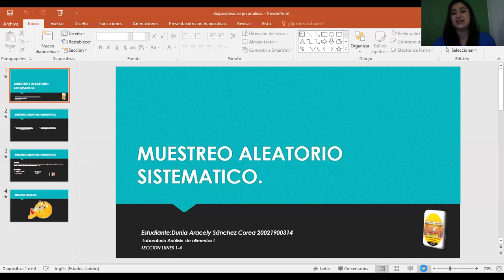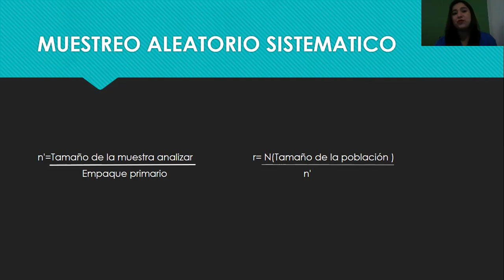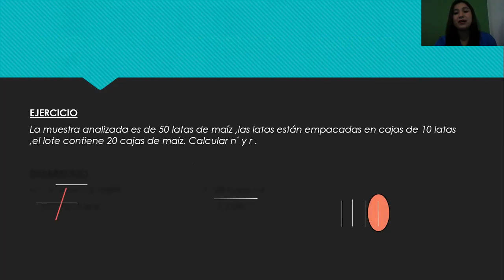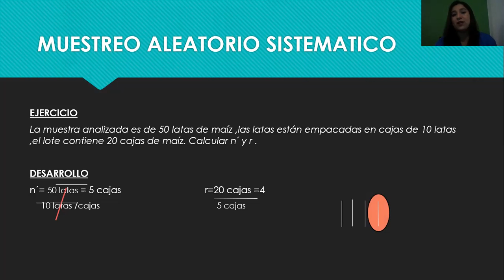Dunia Sánchez análisis I Unah 1:00 a 4 :00 pm